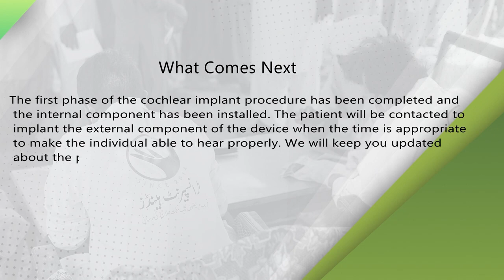Muzamil underwent Successful Cochlear Implant Surgery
In the picturesque town of Khairpur, a ray of hope named Muhammad Muzamil illuminated the lives of those around him. At the tender age of 2, Muzamil faced the challenge of sensorineural hearing loss, a condition that hindered his ability to experience the vibrant world of sound. Determined to help him overcome this obstacle, Muzamil's family sought the expert care of the Institute of Medical Sciences in Gambat.

On the 8th of December 2023, Muzamil was admitted to the hospital, marking the beginning of a transformative journey. Guided by the skilled hands of the renowned surgeon, Dr. Maqbool Ahmed, Muzamil underwent a groundbreaking right-sided cochlear implant surgery. This revolutionary procedure utilized a cutting-edge cochlear implant, meticulously designed to restore hearing function in individuals with sensorineural hearing loss.
The surgery was a resounding success, opening a new world of auditory sensations for young Muzamil. With dedicated care and a brief period of recovery, Muzamil's condition improved significantly. On the 10th of December 2023, with hearts brimming with gratitude, Muzamil and his family celebrated his discharge from the hospital, embracing a future full of possibilities and newfound auditory delights.

The surgery had given Muzamil the gift of hearing, but his journey towards complete restoration had just begun. After four weeks, an external component of the cochlear implant was installed, further enhancing Muzamil's ability to perceive sound. To optimize the benefits of the implant and develop his communication skills, Muzamil embarked on a comprehensive speech therapy program. Led by dedicated professionals, his speech therapy sessions were tailored to his unique needs, unlocking his potential for effective communication.

This remarkable journey of Muzamil's success would not have been possible without the unwavering support and boundless generosity of compassionate donors. Their selfless contributions, regardless of their magnitude, played a pivotal role in ensuring that Muzamil had access to the necessary medical treatments and interventions.